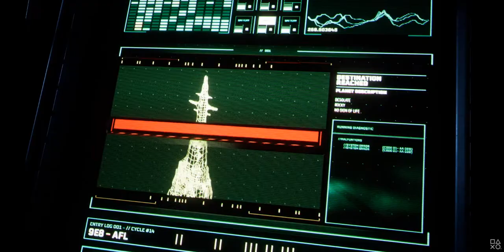Third-Person Shooter (TPS), RogueLike, Action, Шутера от Третьего Лица, Рогалик, Экшен #1